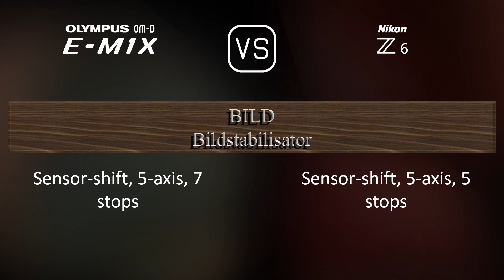Olympus OM-D E-M1X vs. Nikon Z6: Ein Vergleich der technischen Daten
Dieses Video gibt einen Überblick über die Olympus OM-D E-M1X und die Nikon Z6 in einem parallelen Technikdatenvergleich (comparison of specifications). Vielen Dank fürs Zuschauen.

00:25 EINFÜHRUNG
00:33 KAMERAGEHÄUSE
00:40 BILDSENSOR
01:01 BILD
01:16 OPTIK & FOKUS
01:41 BILDSCHIRM
01:58 SUCHER
02:13 FOTOGRAFISCHE FUNKTIONEN
03:06 VIDEOGRAFISCHE FUNKTIONEN
03:20 SPEICHERUNG
03:24 KONNEKTIVITÄT
03:49 ALLGEMEINE ANGABEN
04:07 SONSTIGE FUNKTIONEN